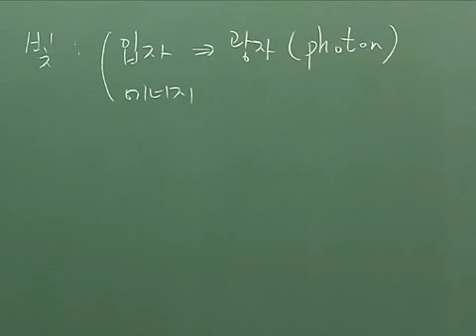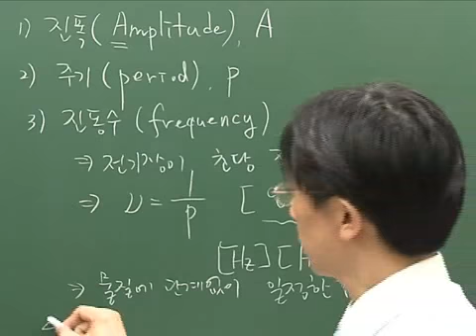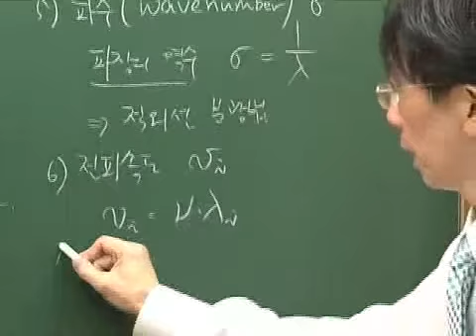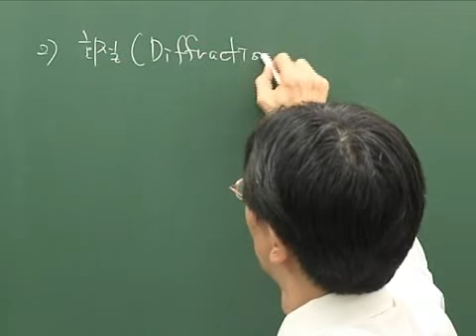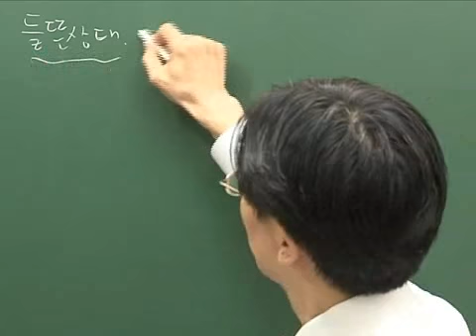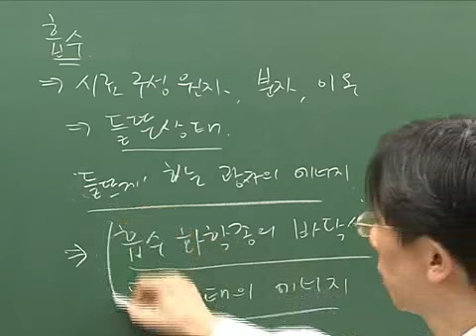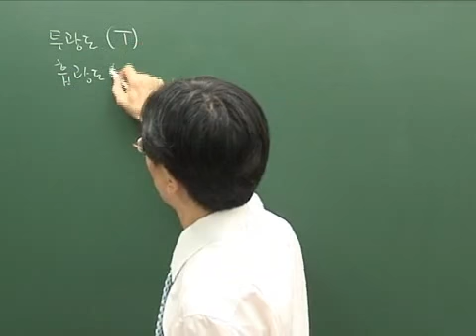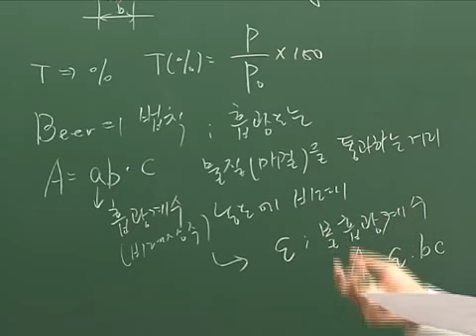[화학분석기사]기기분석 인강 강좌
[화학분석기사]기기분석 인강 강의

학습난이도
중급

학습대상
- 화학분석기사 자격증을 처음 접하시는 분들

강의특징
- 화학분석기사 시험의 핵심적인 내용들을 강조하여 자격증을 취득하는데 도움이 됩니다.

1 광학측정원리                                              51분
2 광학기기 구성                                             56분
3 광학기기 종류 광학스펙트럼 및 원자 시료도입방법  35분
4 원자분광법의 원리 원자흡수 및 형광분광법1 19분
5 원자흡수 및 형광분광법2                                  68분
6 유도결합플라즈마 원자방출분광법                 39분
7 X선 분광법                                                       78분
8 분자 분광법의 원리 및 이론 &자외선-가시선 흡수분광법1 68분
9 형광 및 인광 광도법                                          45분
10 적외선 흡수분광법                                            74분
11 핵자기공명 분광법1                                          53분
12 핵자기공명 분광법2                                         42분
13 분리분석법의 원리 및 이론 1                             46분
14 분리분석법의 원리 및 이론 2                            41분
15 분리분석법의 원리 및 이론 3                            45분
16 유도결합플라즈마 원자방출분광법                  24분
17 기체 크로마토그래피                                        68분
18 고성능 액체크로마토그래피                              80분
19 질량분석법                                                       58분
20 전기분석의 원리 및 이론                                   47분
21 전위차법 및 전기량법                                     62분
22 전압전류법 및 전도도법                                    64분
23 열분석법    46분
24 예상문제    24분
25 기출문제    24분
26 예상문제1 34분
27 예상문제2 14분
28 모의고사1 20분
29 모의고사2 22분
30 모의고사3 19분
31 예상문제1 26분
32 예상문제2 22분
33 예상문제3 19분
34 예상문제4 26분
35 예상문제5 18분
36 기출문제    22분
37 모의고사1 18분
38 모의고사2 18분
39 모의고사3 19분